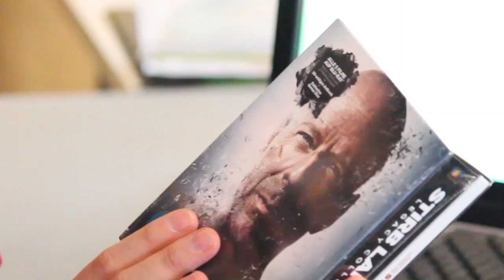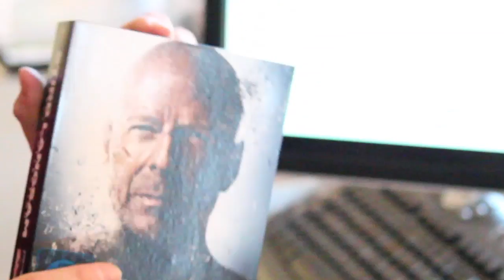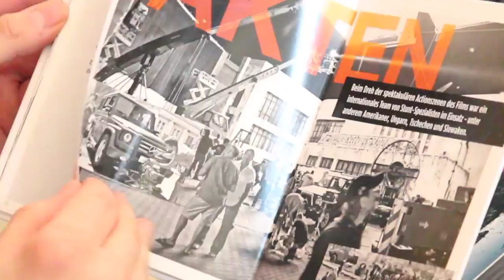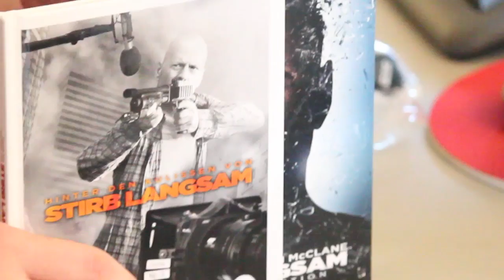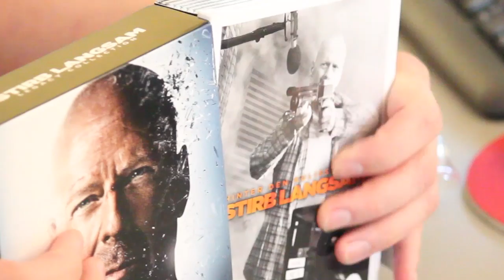Unboxing Stirb Langsam 1-5 Legacy Collection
In unserer neuen Rubrik moviepilot Unboxed liefern wir knallharte Infos für wahre Filmfans! Lohnt sich die neuste Special Edition eurer Klassiker, oder könnt ihr das Geld lieber für Kinotickets ausgeben? In Episode 1 bespricht Batz die Stirb Langsam 1-5 Legacy Collection, die amazon-exklusiv ist und mit 20 Euro mehr zu Buche schlägt, als die "normale" Edition. Lohnt sich der Aufpreis?